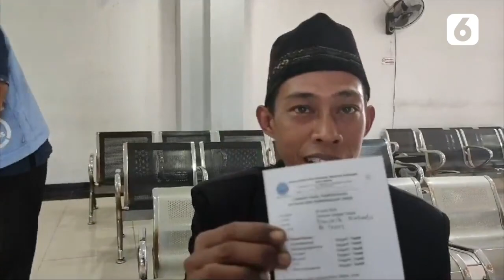BNN Depok Gelar Tes Urine ke Awak Bus | Liputan6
Liputan6 - BNN Depok Gelar Tes Urine ke Awak Bus | Liputan6

Dalam upaya melakukan deteksi dini terhadap awak bus yang akan membawa pemudik dari Terminal Jatijajar, BNN Kota Depok menggelar kegiatan tes urine.